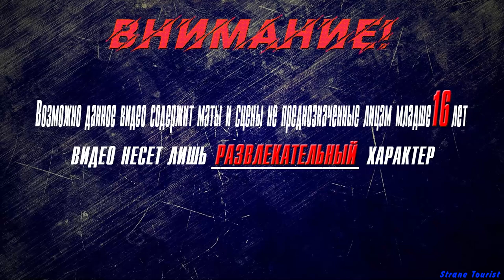▶Аниме приколы◀ Смешные моменты из "Восхождение в тени" 13 серия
strange tourist
anime
the eminence in shadow best fight,
beethoven moonlight sonata the eminence in shadow,